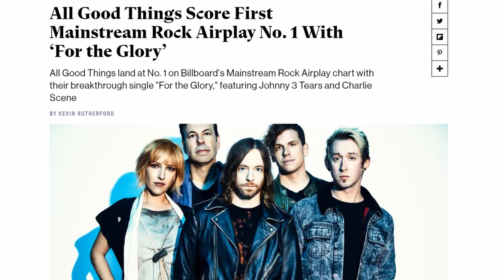Beyond the Bench- Season 5, Chapter 1: "The Monster Evolves"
The theme for Season 5 is "The Monster", a reference to something the play by play announcer in St Louis said about how this program is only getting stronger. We'll discover what "The Monster" is; and take a look at how it's inspired fans young and old.

This year, we will be following the journey of defenseman Joe Feamster. As the chapters progress throughout this 5th season, more of "The Monster" will be revealed as we watch Feamster's final junior hockey season unfold in Helena.

SPECIAL THANK YOU to Dan Murphy and "All Good Things" for the interview and the use of their music for this story:

Music Track Attribution:
"For the Glory"
Allgoodthings.la
YouTube.com/allgoodthingsrock

Music Track Attribution:
"Lights Out"
Allgoodthings.la
YouTube.com/allgoodthingsrock

Beyond the Bench is a junior hockey documentary series produced by SocialFlixx, LLC